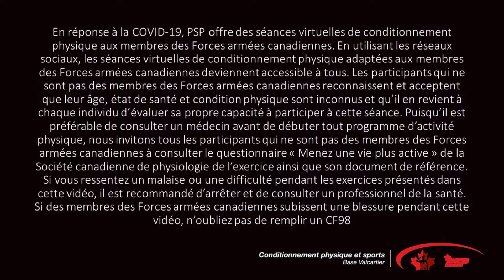Entraînement fonctionnel du tronc de 3 rondes avec Onie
0:00 Intro
0:42 Échauffement
10:53 Entraînement

Monitrice :
Onie

Matériel:
Poids libre et tapis

Description:
3 blocs d'entraînement ayant comme cible le tronc. Effectuer 45 secondes de chaque exercices en alternance.

Ronde 1
3 séries de
Demi turkish get up
Deadlift à une jambe
Repos

Ronde 2
3 séries de
Bird dog
Touche talons
Repos

Ronde 3
4 séries de
Élévation de jambes
Planche latérale
Repos

En réponse à la COVID-19, PSP offre des séances virtuelles de conditionnement physique aux membres des Forces armées canadiennes. Les participants qui ne sont pas des membres des Forces armées canadiennes reconnaissent et acceptent que leur âge, état de santé et condition physique sont inconnus et qu’il en revient à chaque individu d’évaluer sa propre capacité à participer à cette séance. Puisqu’il est préférable de consulter un médecin avant de débuter tout programme d’activité physique, nous invitons tous les participants qui ne sont pas des membres des Forces armées canadiennes à consulter le questionnaire « Menez une vie plus active » de la Société canadienne de physiologie de l’exercice ainsi que son document de référence. Si vous ressentez un malaise ou une difficulté pendant les exercices présentés dans cette vidéo, il est recommandé d’arrêter et de consulter un professionnel de la santé. Si des membres des Forces armées canadiennes subissent une blessure pendant cette vidéo, n’oubliez pas de remplir un CF98.

Document de référence ‘Menez une vie plus active’ _SCPE.pdf